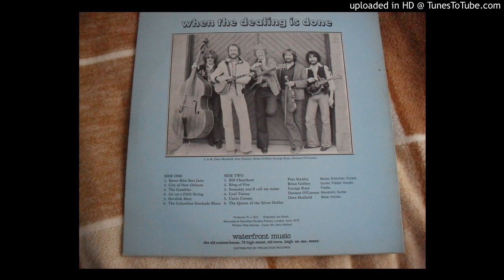Pete Stanley and Brian Golbey.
Band LP, 1979